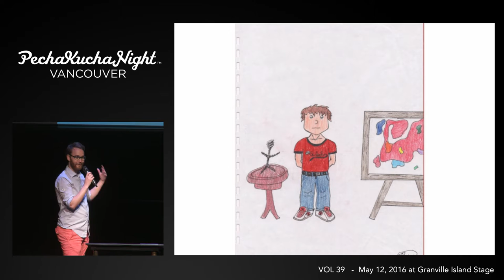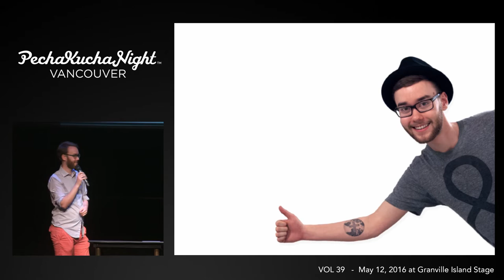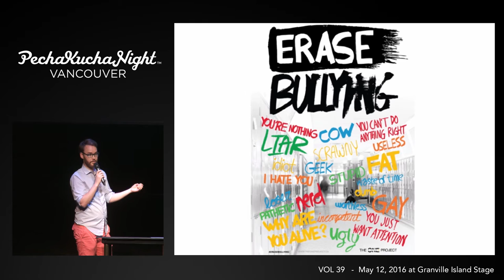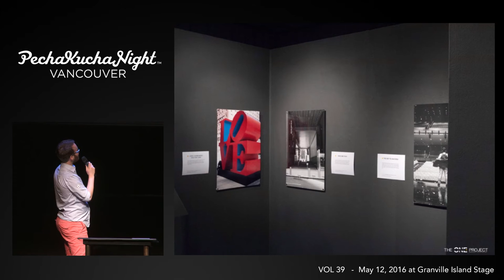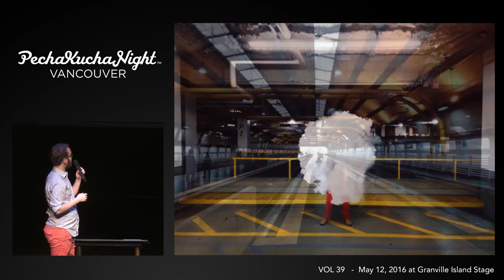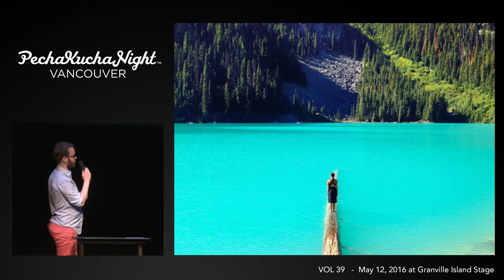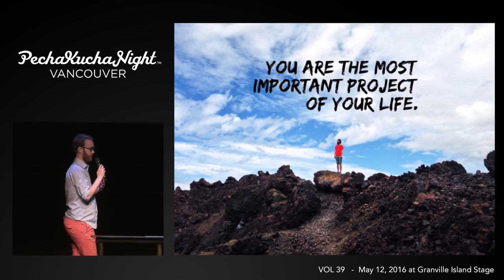Rediscover Your Authentic Self Through Photography - Bryce Evans (The One Project)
Bryce Evans (@artofbryce) at PechaKucha Night Vol. 39 in Vancouver, Founder of The One Project, speaks about his journey using his photography and art as a way to start talking about and eventually overcoming his depression and anxiety to rediscover his authentic self.

The One Project is the photography community for people suffering from depression and anxiety, teaching how to use therapeutic photography (the healing power of photography) techniques to help you better express, understand and overcome these issues. Join our private online platform for free